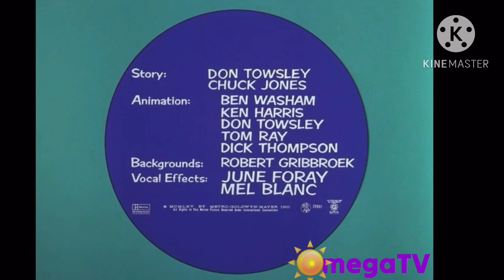Of Feline Bondage (1965) intro on OmegaTV